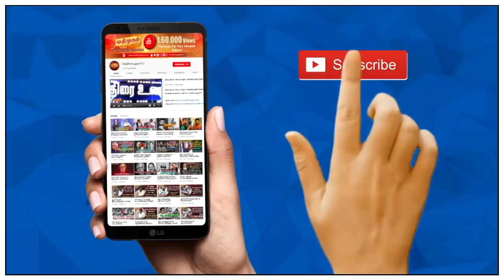அடுக்கு தாடி எதுக்கு - நாட்டுக்கு GOVERNOR எதுக்கு - டி. ராஜேந்தர் | MadhimugamTV